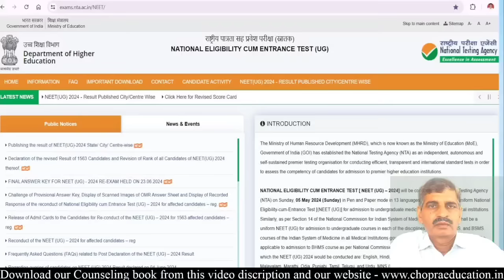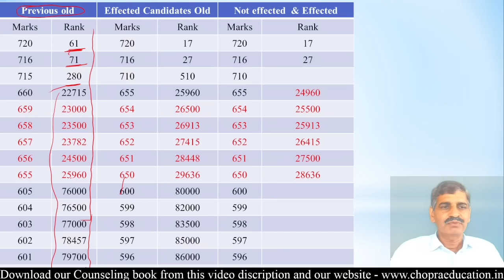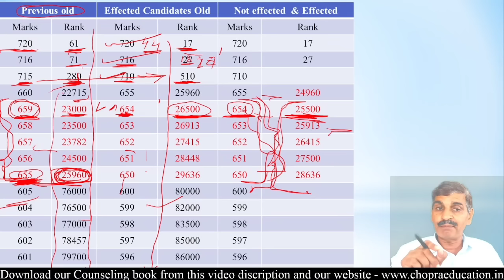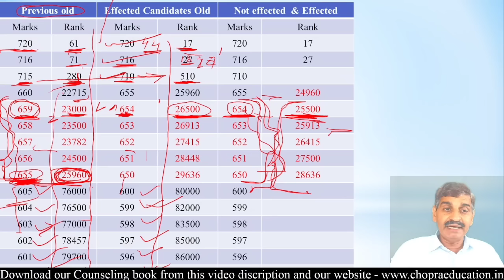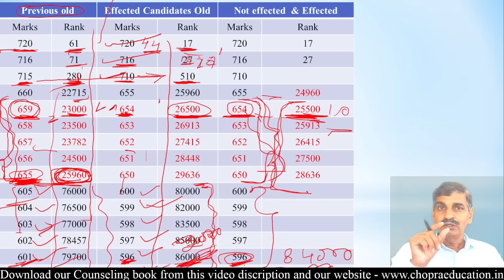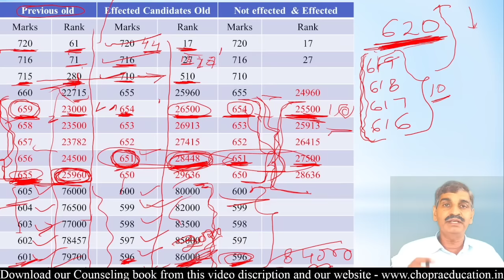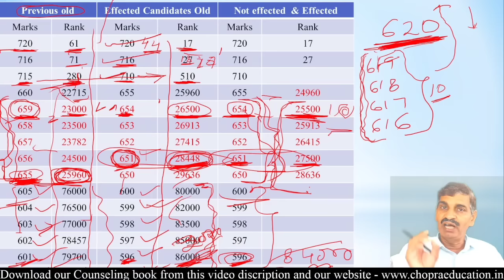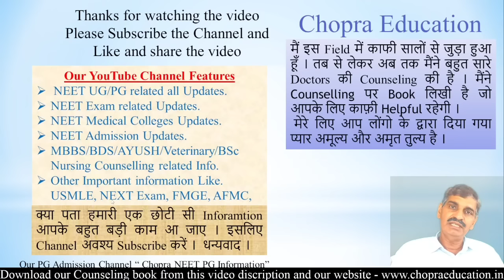NEET 2024Re Result date !! 9 lakh को होगा फायदा !! किसको कितना फायदा और नुकसान !! समझिए इस Table से